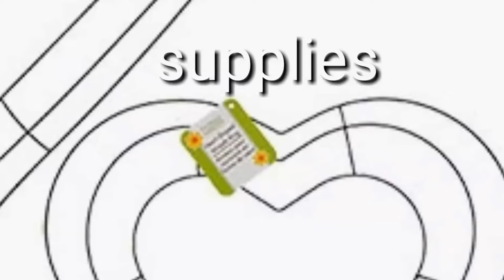DIY ANTHROPOLOGIE POMPOM WREATH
Using Dollar tree Valentine Wire wreath
And scrap yarn.